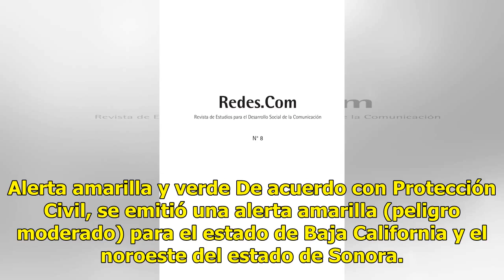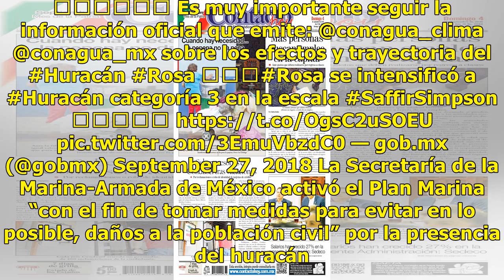Alerta en varios estados por la proximidad del huracán Rosa - El Diario de Yucatán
México.- Autoridades mexicanas decretaron en estado de alerta a varios estados mexicanos por la proximidad del huracán Rosa. Que alcanzó la categoría 1 en la escala Saffir-Simpson. Y que se espera toque tierra el lunes en la Península de Baja California. La Unidad Estatal de Protección Civil (UEPC) ...